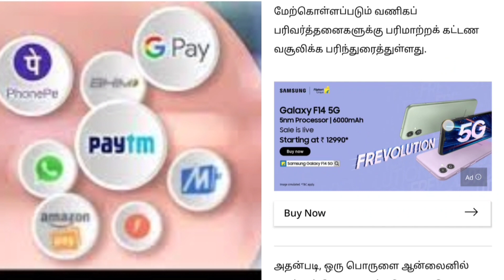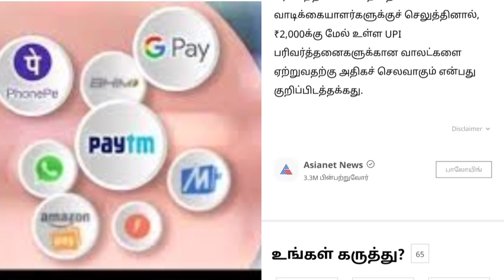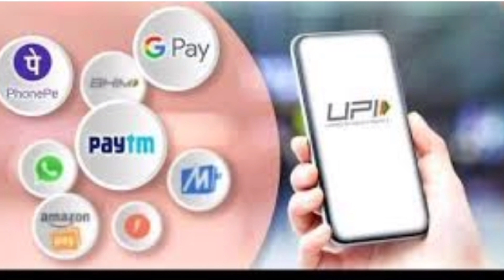breaking:ஏப்ரல் 1 2023 முதல் Gpay Paytm phonepe -பணப்பரிவர்த்தனைகளுக்கு கட்டணம் வசூலிக்கப்படும்..!!